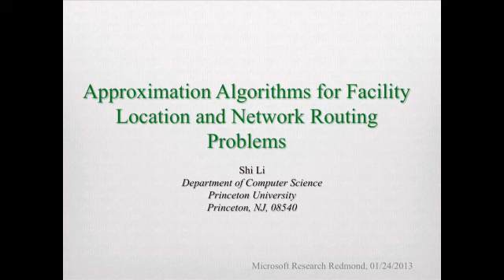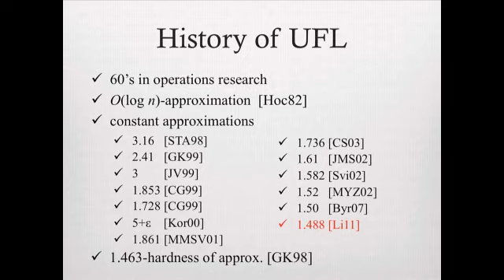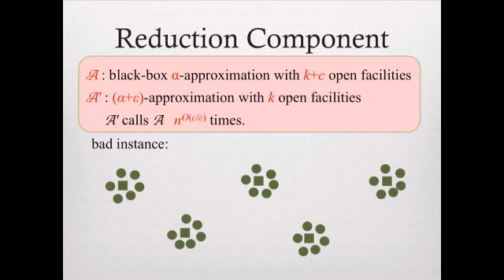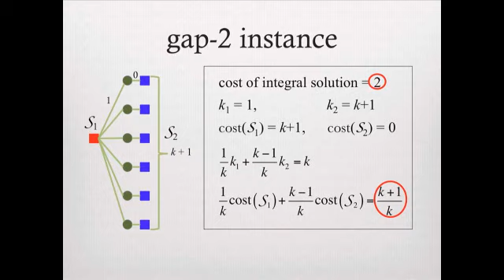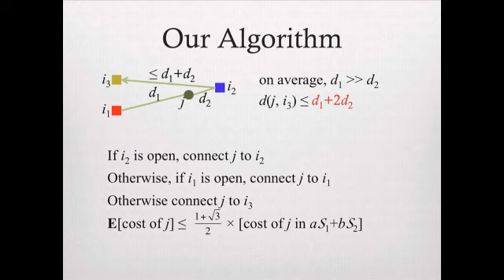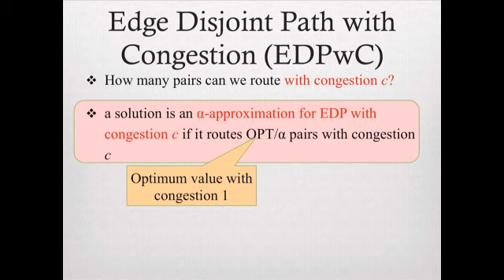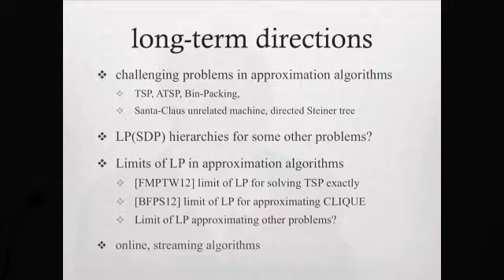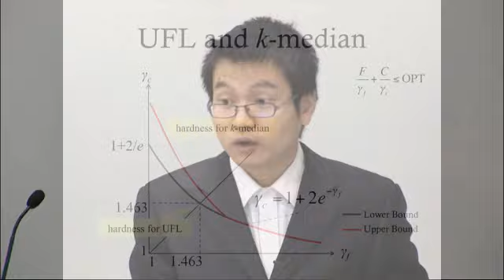Approximation Algorithms for Facility Location Problems and Network Routing Problems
In this talk, I will talk about two broad themes of my research. The first theme in my research is facility location problems. Two important problems in this category are uncapacitated facility location and k-median. Both problems have long histories and numerous applications. In the first part of my talk, I will focus on my recent work with Svensson about an improved approximation algorithm for k-median. Here, we are given a set of potential facility locations and clients, with a distance function on these points. The goal is to  open k facilities so as to minimize the sum of distances from all clients  to their nearest open facilities. Our algorithm, which gives a 1+sqrt(3)+eps-approximation for k-median, is based on two rather surprising components. First, we show that in order to given an alpha-approximation algorithm for k-median, it suffices to give a pseudo-approximation algorithm that finds an alpha-approximate solution by opening k+O(1) facilities. Second, we give such a pseudo-approximation algorithm with alpha = 1+sqrt(3)+eps.  The second theme is network routing problems. These are an important class of optimization problems, among which the Edge-Disjoint Paths (EDP) problem is one of the central and most extensively studied. Here, we are given k source-sink pairs in a network and want to connect as many pairs as possible using edge-disjoint paths. In spite of its rich history, there is still a huge gap between the sqrt(log n)-hardness of approximation and the sqrt(n)-approximation ratio for the problem. In the second part of my talk, I will give an overview of my joint work with Chuzhoy, which gives a poly-logarithmic approximation for EDP by slightly relaxing the edge-disjointness constraint : we allow each edge in the network to be used twice (i.e, we allow congestion 2). This culminates a long line of research on the EDP with congestion problem.